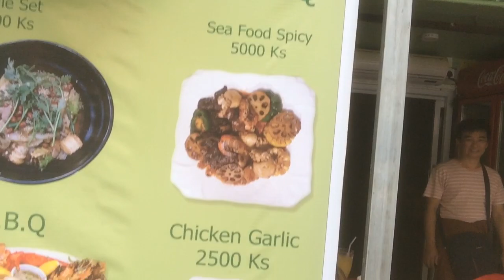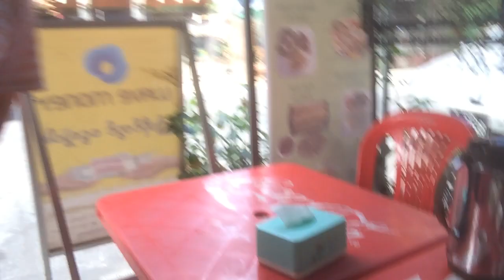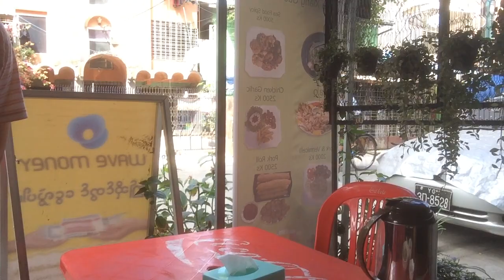ミャンマー料理ををまさかの奢ってもらえました。。。初めて来たローカルレストランで起こった素敵な出来事！【＃31】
みなさんこんにちは！和響のアレンです！今回訪れた、ローカルのレストランのオーナーさんが、実はなんと昔、日本で日本食を作っていたみたいです！日本人向けに味付けされた、優しいローカルフードをいただくなら、ここで決まりですね！！！

アレンのInstagramはこちら↓↓↓
03hiro01